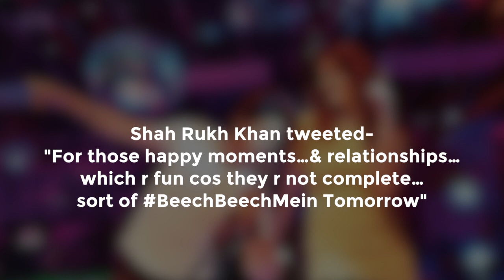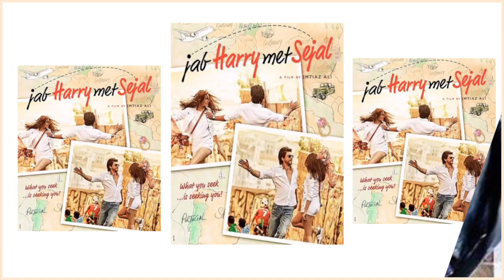Beech Beech Mein | Jab Harry Met Sejal | Shah Rukh Khan & Anushka Sharma's GROOVY Song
Check out the first look of the song ‘Beech Beech Mein’ from Shah Rukh Khan and Anushka Sharma’s upcoming film ‘Jab Harry Met Sejal’. Must Watch!